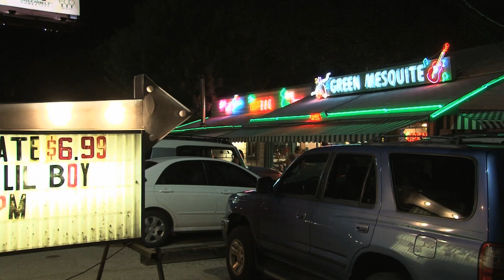DER ZERBROCHENE KLANG: Filmausschnitt 4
Ab April 2012 im Kino

Mark Rubin über das Zusammentreffen verschiedenster musikalischer Kulturen in Texas (USA).

Filminhalt:

Bis Anfang des 20. Jahrhunderts lebten jüdische und Roma-Musikerfamilien in Bessarabien zusammen, heirateten untereinander und musizierten gemeinsam. Diese jüdischen Klezmer- und Roma-Lautarmusiker formten eine einzigartige Musikkultur, die durch den Zweiten Weltkrieg zerstört wurde. 70 Jahre später begeben sich 14 international bekannte Musiker aus aller Welt auf eine Reise in diese Vergangenheit. Doch was zunächst als musikalische Suche nach dem zerbrochenen Klang beginnt, führt völlig unerwartet zu einer auch sehr schmerzlichen Erforschung der eigenen Identität und ihrer Stellung als Juden und Roma in und außerhalb Europas.